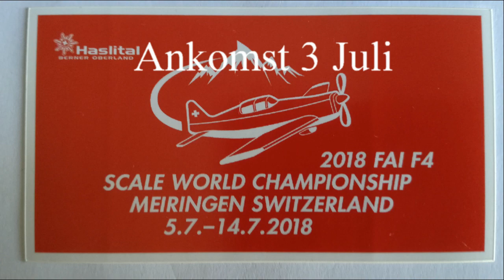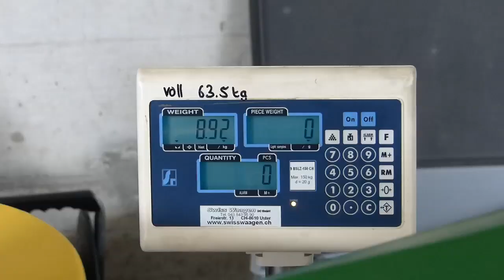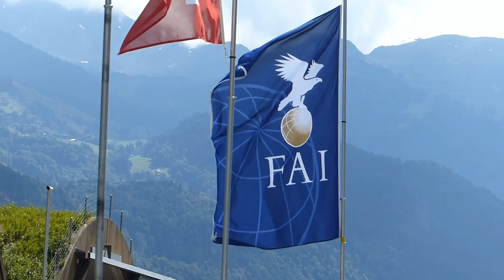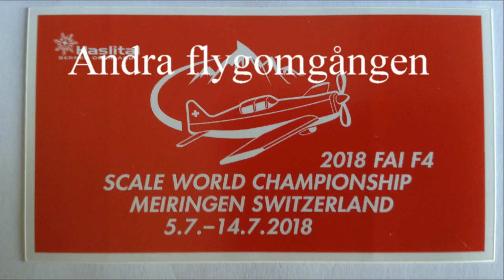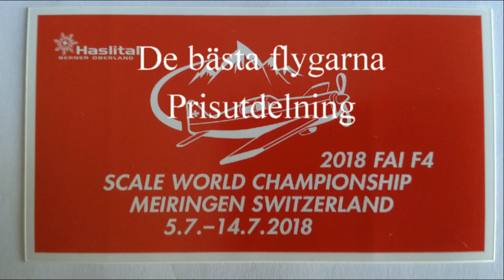F4 World Championship 2018 from a Swedish Perspective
Börje and Rose Marie Sebrings film from the F4 WC 2018 in Meiringen Switzerland.

Voice-over in Swedish.